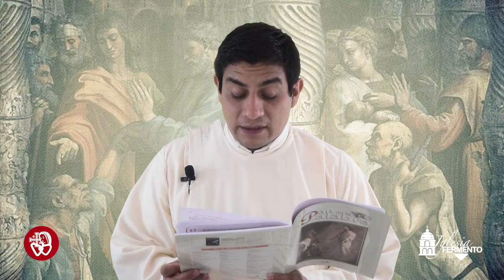Palabras de Salvación - 03 de junio de 2018